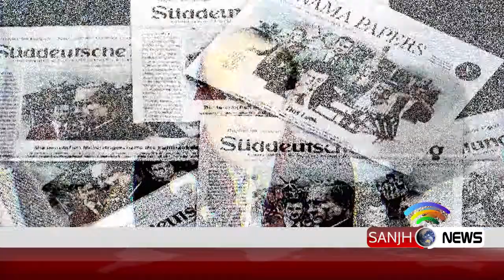Avon field refrence decision 6 July 2018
NAB court has resumed hearing of Avon Field reference against Sharif family in Islamabad